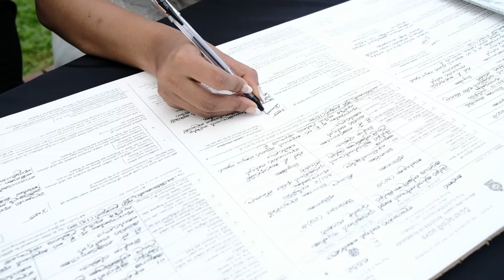Kasun & Iresha Engagement Day | Colorcom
Wedding Cinematography
colorcom
Jupiter Travels
all audio copywriter
 Lyricist : Kanchana Anuradhi
Melody : Kanchana Anuradhi
Music Produced by - Music Oven Crew
Mixed and Mastered : Lahiru Perera ‪@ripple502‬
Vocal recording engineer - Amith Guru ‪@AmithGuru‬